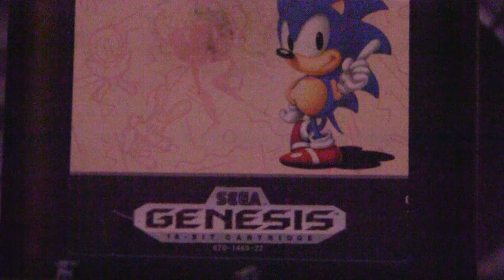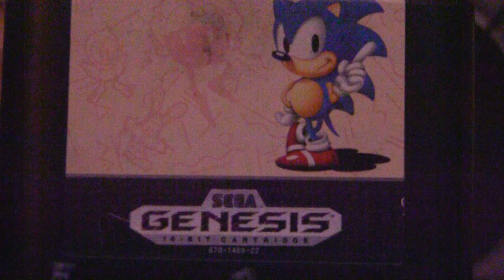spring yard zone version 3 is easy to remake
this version is different of the second  version im uploaded of spring yard zone you remake one sound is cut